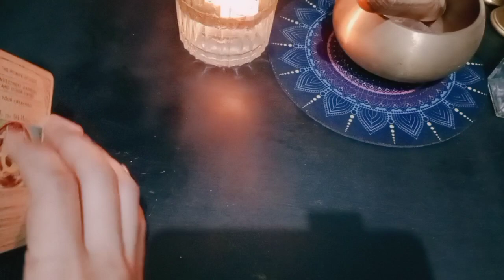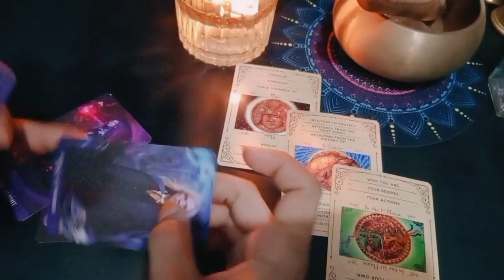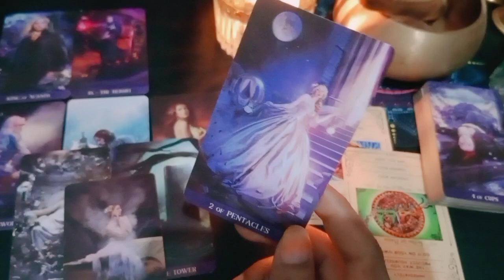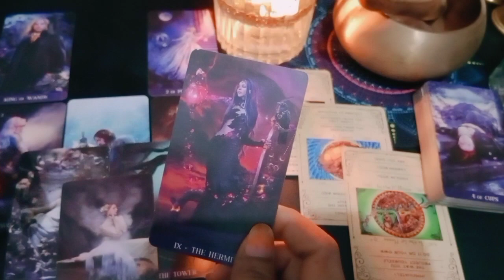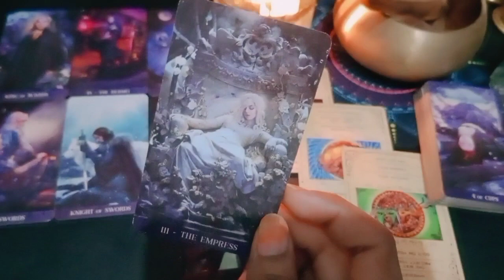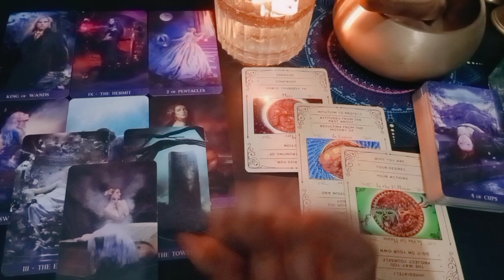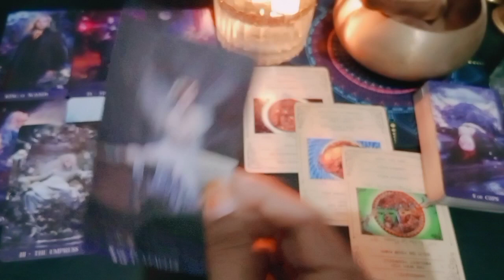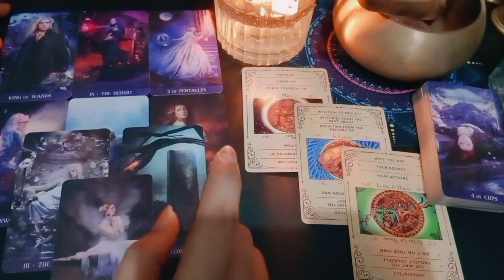Cancer Oktober • General • Horoscope • Zodiac • Tarot Reading •Timeless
1. astrosage (vedic india)
2. cafeastrology (western)

💎Bersifat general/umum

List PR
Level 1 : 250k ( Single, Hasil Vidio Proses Max 3 hari )
Level 2 : 350k ( Couple, Hasil Vidio Proses Max 3 hari )
Level 3 : 500k ( Call/Vidio Call/Voice Note 30 Menit ) *Flexible